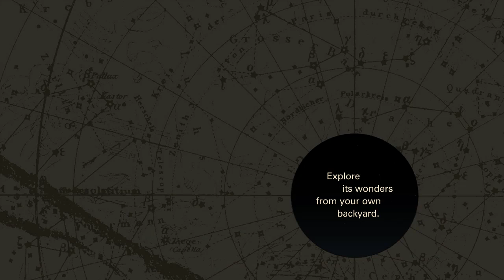Close Saturn, Planets and 2 Meteor Showers | May 2014 Skywatching Video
Saturn is close and bright throughout 2014 but maybe best on May 10th 'opposition,' its moons visible with telescope. Mars shares the Eastern sky with the ringed gas giant. Skywatching Guide